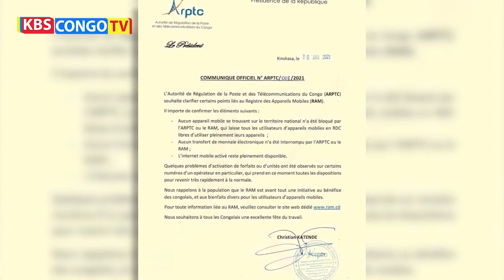KBS CONGO TV RAM EBOMISI BATU NA NGALIEMA EPESI PASI PE MAWA